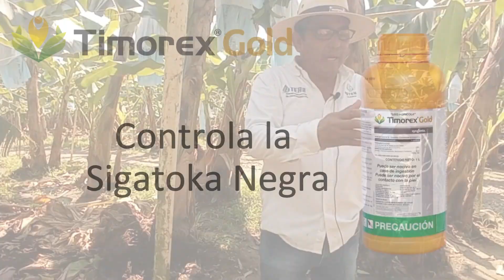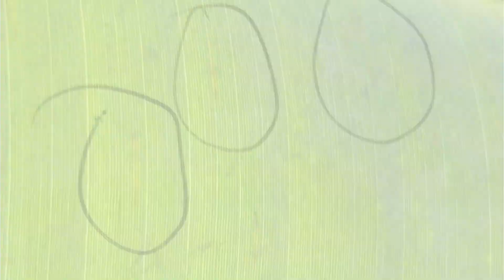Retención de Sigatoka Negra = banano calidad de exportación por el experto Ing. Carlos Hernández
Descubre cómo lograr Banano Calidad de Exportación gracias a los mejores consejos y recomendaciones de los más reconocidos expertos en la región del Soconusco en Chiapas, México. En esta ocasión nuestro experto es el ingeniero Carlos Hernández Lara de la finca Carla. Conoce su experiencia y recomendaciones para el control de Sigatoka Negra.

Si te gustó este video dale like y suscríbete a nuestro canal para recibir los mejores consejos de La Recomendación de los Expertos por Timorex Gold en una amplia variedad de más de 40 cultivos.